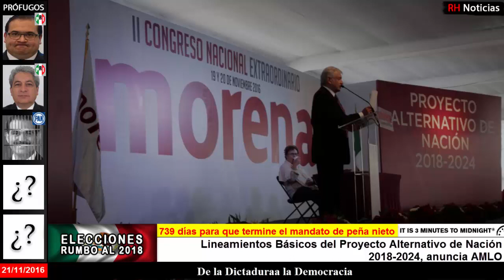2 No todo el que tiene dinero es malvado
Fuente: Lopezobrador.org.mx